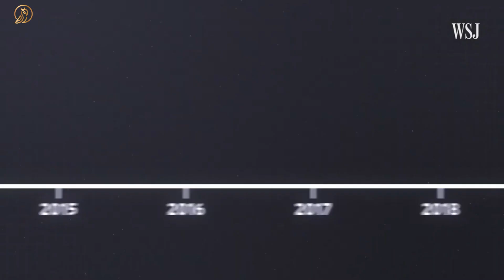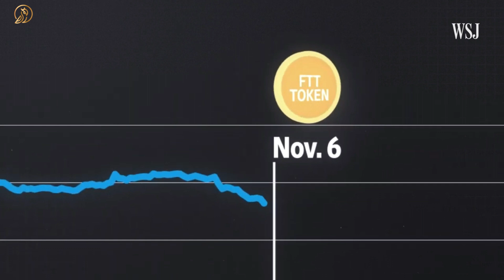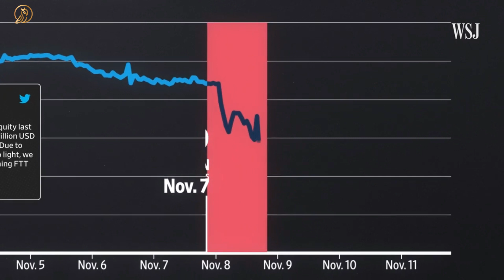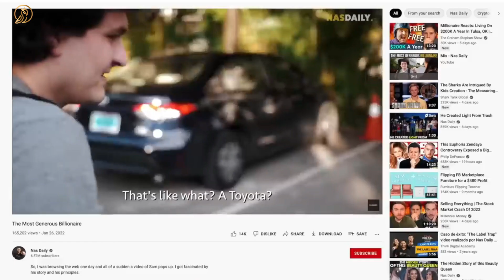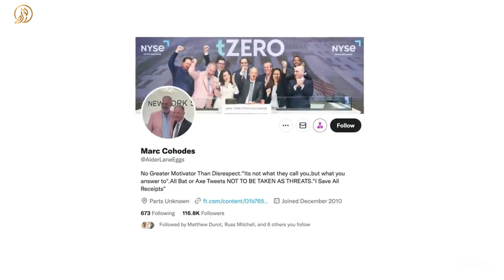Spencer Cornelia Defends FTX Grifter Friends From Coffeezilla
Spencer Cornelia defends his YouTube friends Graham Stephan, Meet Kevin, and Andrei Jikh from internet detective Coffeezilla.

Coffeezilla is holding all these finance YouTubers (Graham Stephan, Meet Kevin, Andrei Jikh, Tom Nash) who promoted FTX to their followers accountable. Biaheza also promoted the crypto exchange.